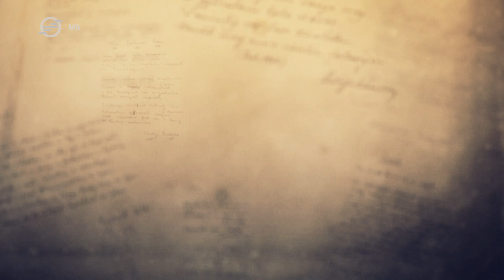Petőfi Sándor: De miért is gondolok rá?... – Losonczi Kata (Vers mindenkinek)